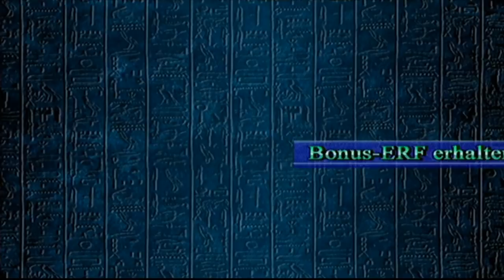Let's Play Yu-Gi-Oh! Kapselmonster Kolosseum [German/Blind] #12 - Die Macht des Fanservice!